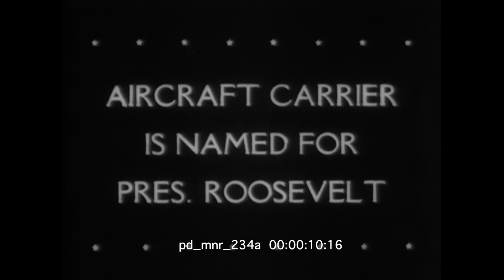United News 1945 - USS Franklin D Roosevelt Christened Archival Stock Footage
Aircraft carrier is named for President Roosevelt. Eleanor Roosevelt, General Marshall, Admiral King, and Bernard Baruch witness the launching of the USS Franklin D Roosevelt. Eleanor speaks.